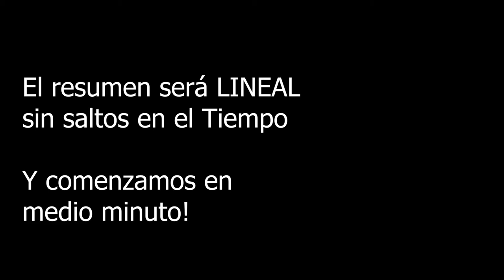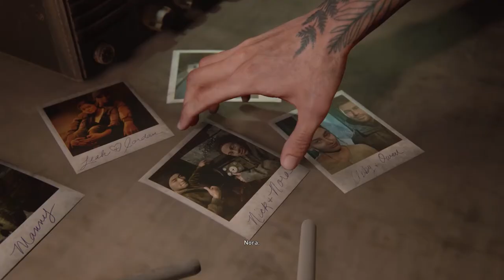THE LAST OF US PARTE 2 | RESUMEN (Sin saltos en el Tiempo)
➜Skype: "DonPjC"
➜Ps3 y Ps4: "Pj17103"
➜Steam: DonPjC

TORRE/Gabinete: Thermaltake Core X5 (verde)
CPU: Ryzen 7 1800X (dispación líquida)
GPU: Gtx 1080Ti (GIGABYTE AORUS)
Placa Base: Gigabyte X470 AORUS ULTRA GAMING-CF (AM4)
🎙Micrófono: Rode NT-USB (antes el Snowball)
Teclado: KROM Khaido
Ratón: Titanwolf 16400 dpi - 18 botones
Alfombrilla: Una de God of War
TV: 43" Hisense 4K (60fps)
WebCam: Logitec 922 (FullHD)